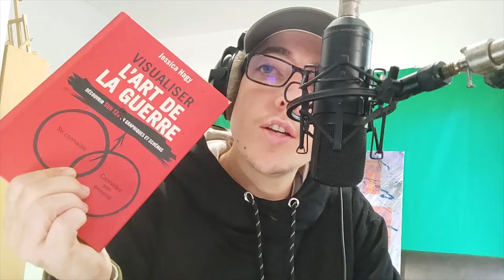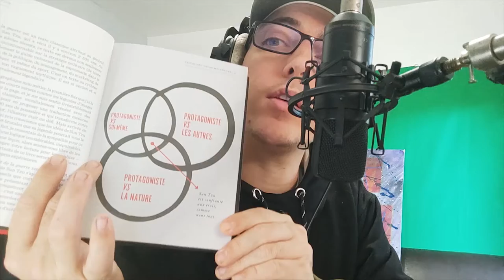TNLB 02a - L'art de la guerre (cyberbilbo 284/365)